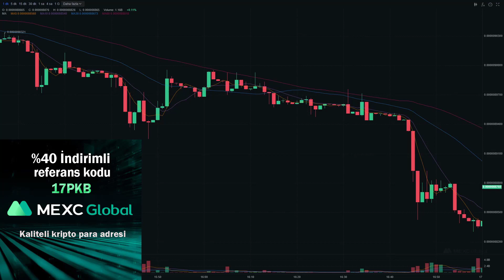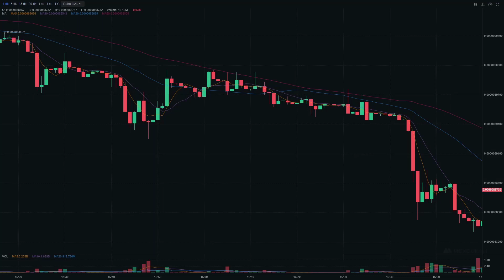SHİBA BU BÖLGEYİ AŞARSA BOĞALAR 0.000023 BÖLGESİNE ÇEKECEKTİR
Eğer shiba inu coin direnç destek noktasını aşabilirse 0.000023 dolar kapıda diyebilirim.

ÖNEMLİ BİLGİLENDİRME: SORUMLULUK BEYANI REDDİ:
Engin CİVANOĞLU adına açılmış hiçbir sosyal medya hesaplarına tenezzül etmeyin ve Engin CİVANOĞLU sizden hiçbir şekilde hiçbir yerde yada hiçbir sosyal medya mecralarında sizden kesinlikle ücret talep etmez, ücretli telegram, whatsapp yatırım tavsiyesi grubumuza katılın, ücretli abonelik al, oraya buraya para yatır demez. Ve son olarak videolarımızın yorumlar kısmında yabancı bot yorumcuları istenmeyen ticari içerik spam olarak bildiriniz.